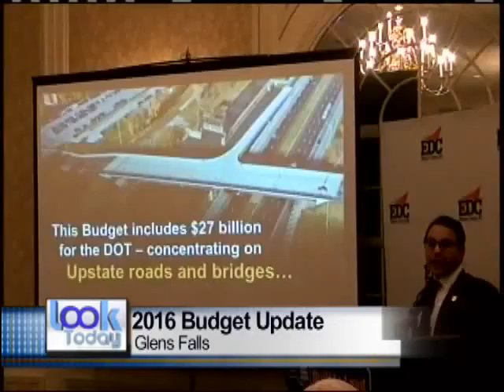Look Headlines 04 06 16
A Look at what's happening in Warren, Washington, and Saratoga Counties for April 6th 2016